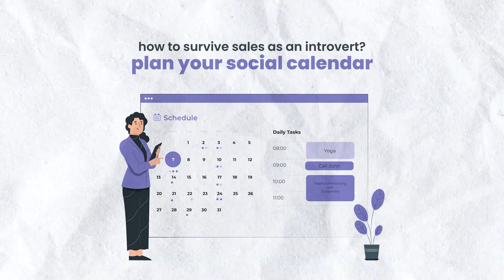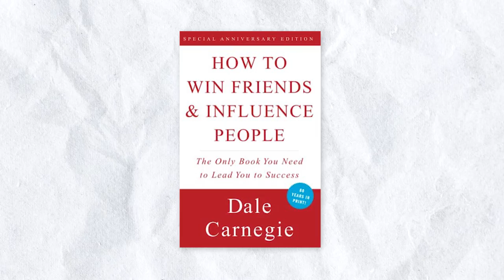How I Survive Sales as an Introvert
This video is about how I survive sales as an introvert (haha)

I left teaching and wanted to get into a sales role as the lifeblood of every business is in its ability to make the sale. Here are some of the tips that have helped me during my transition to a sales role as an introvert:

1. Get over ourselves through persistent exposure of our fears (cold calling / meeting customers)
2. Let our customer do more of the talking (we listen intently and steer the conversation)
3. Plan out our social calendar (mind our spacings)
bonus 1: read books and online resources about human psychology on top of sales
bonus 2: separate our work / business phone line from our personal for extra peace